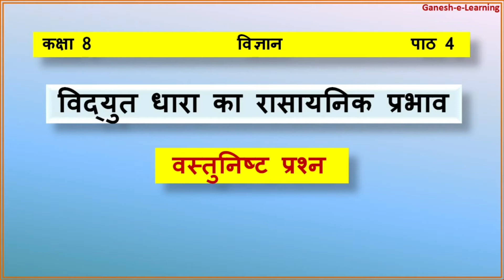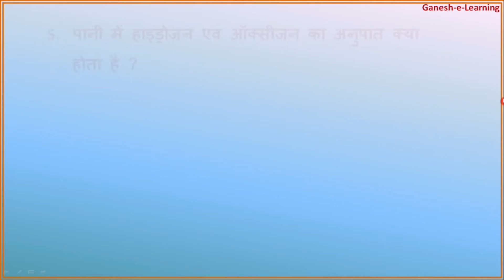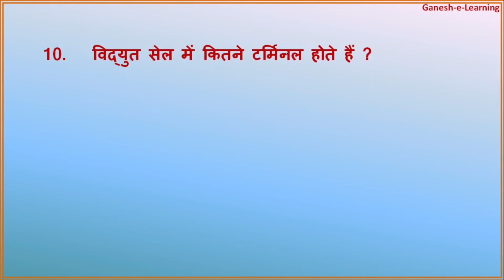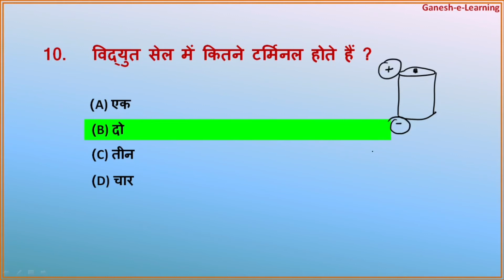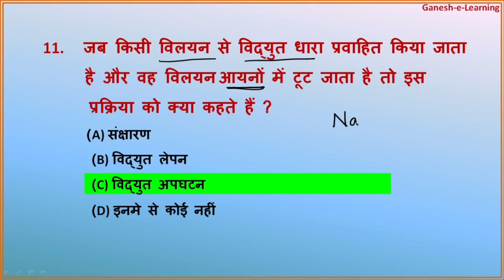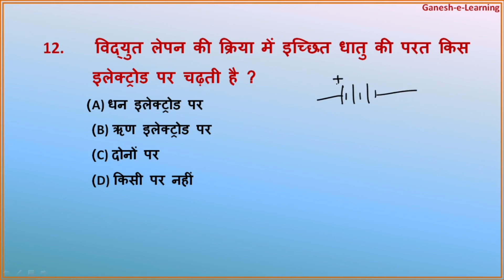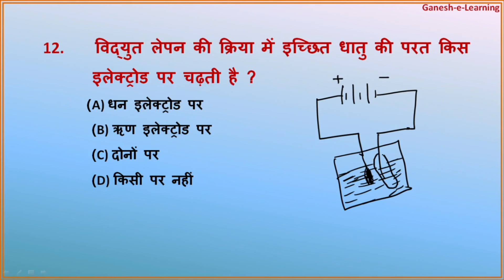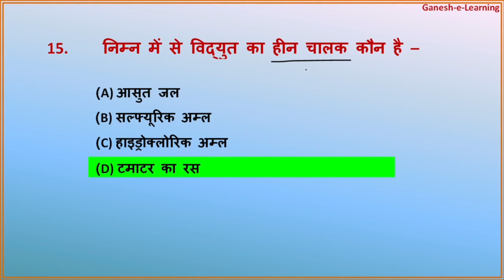कक्षा 8 पाठ 4 || विद्युत धारा का रासायनिक प्रभाव वस्तुनिष्ठ प्रश्न | Chemical Effect Of Current MCQ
JCERT Class 8 Science Chemical Effect Of Current MCQ
कक्षा 8 पाठ 4 || विद्युत धारा का रासायनिक प्रभाव  वस्तुनिष्ठ प्रश्न

Chemical Effect Of Current

Chemical Effect Of Current Objective Question

Chemical Effect Of Current MCQ

Important MCQ Questions Of Chemical Effect Of Current

Class 8 Science Chapter 4 Objective Question

विद्युत धारा का रासायनिक प्रभाव बहुविकल्पीय प्रश्न

विद्युत धारा का रासायनिक प्रभाव कक्षा 8

विज्ञान कक्षा 8 विद्युत धारा का रासायनिक प्रभाव
विद्युत धारा का रासायनिक प्रभाव

धन्यवाद |

Links of playlist of important videos

*The use of these downloaded images are only to explain or illustrate the educational content only. If anyone has any objection then inform me first then take any action.